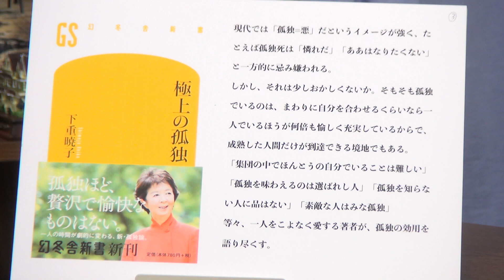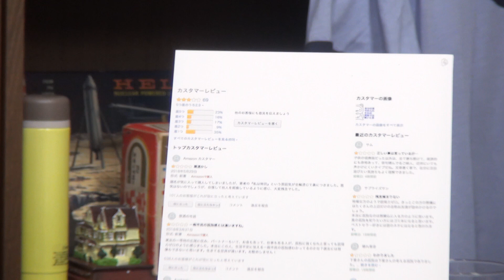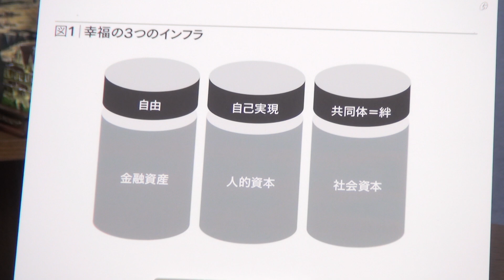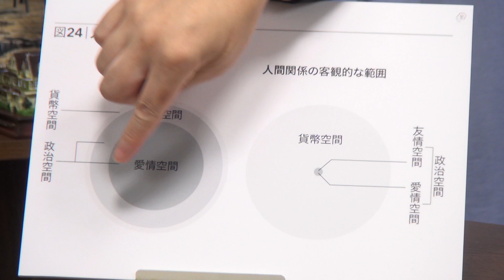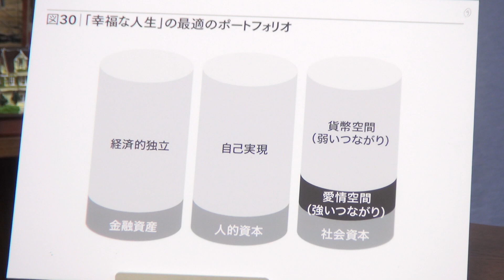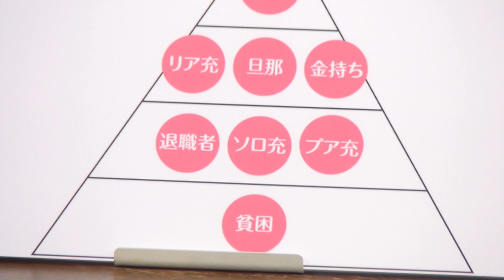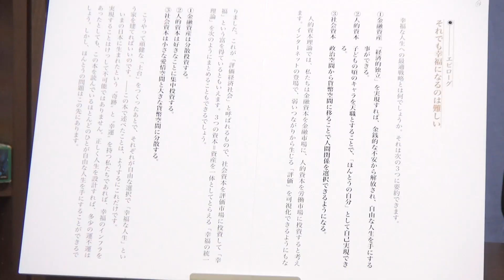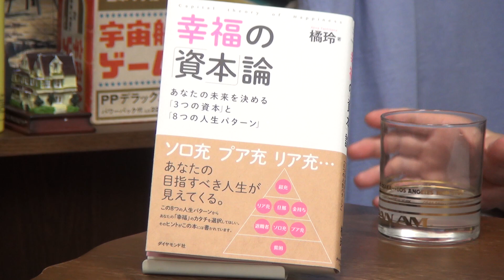【UG】友人不要論は正しいのか？ 橘玲・著『幸福の「資本」論』をもとに解説！ / OTAKING talks about "Capital theory of Happiness"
友達100人できるかな？ 今日は、配信当時話題になった橘玲・著『幸福の「資本」論』について語った2018年8月19日放送回をアップグレードします。ソーシャルディスタンス（社会的距離）を求められる現在だからこそ改めて考える社会資本としての絆とはなにか？ お楽しみください。

橘玲・著『幸福の「資本」論』

コースは2つ

・岡田斗司夫ゼミ / 月額590円（税込）－ iTune経由は月額800円
配信日から10週（70日）間分の限定放送までを視聴できます。岡田斗司夫ゼミ、ガンダム完全講義、週1～2本配信しているアップグレード動画など、およそ40本の限定動画をご覧いただけます。
※放課後放送は含みません

・岡田斗司夫ゼミ・プレミアム / 月額2,390円（税込）－ iTune経由は月額3,400円
限定・放課後放送まで視聴できます。「岡田斗司夫ゼミ 590円」で公開終了した動画はこちらでご覧いただけます。
※過去動画は随時追加中

＊メンバーシップ動画は、Youtubeの仕様でバックグラウンド再生に対応していません。

Amazonプライムビデオでは、過去講義を単品で販売・レンタルしています。

2020年●月●日収録